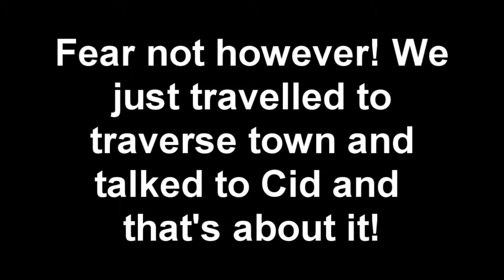Lets Play Kingdom Hearts 1 - Part 28 (Under The Sea!)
That song is sooooo addictive.